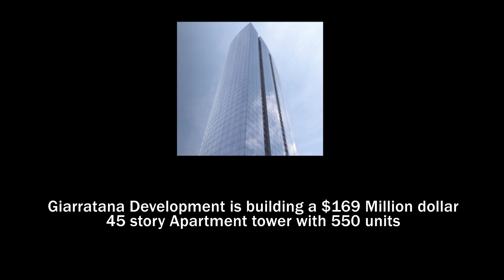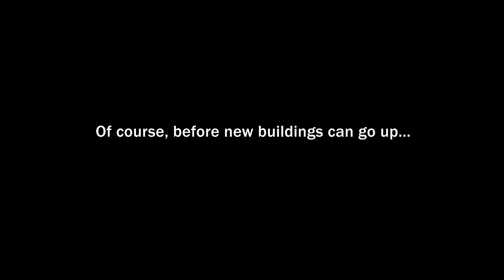KEN HERON - Drone a SKYSCRAPER under Construction [4K]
Nashville, Tennessee is growing so fast, that cranes seem to be a part of the permanent city skyline. Ken takes you up for a closer look at one of the city's newest skyscrapers.

Scrollers!!